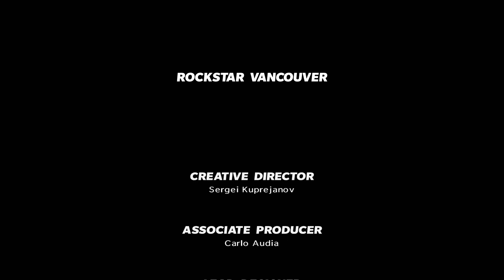Max Payne 3 Walkthough PC Gameplay in HD | Chapter 14 By Lone Indian Gaming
Watch Max Payne 3 Walkthrough PC Gameplay Part 3 Chapter 14   One Card Left to Play in HD quality No Commentary Video Here .

"Max Payne 3 is a third-person shooter video game developed by Rockstar Studios[a] and published by Rockstar Games. It was released on May 15, 2012 for the PlayStation 3 and Xbox 360; a Microsoft Windows port was released on May 29, 2012, followed by an OS X port on June 20, 2013. The game is the first entry in the Max Payne series since 2003's Max Payne 2: The Fall of Max Payne, developed by Remedy Entertainment.

The game is played from a third-person perspective. Throughout the single-player mode, players control Max Payne, a former detective who has become a vigilante after the murder of his wife and daughter. Nine years after the events of the second game, Max becomes employed as a private security contractor in Brazil, but quickly becomes entangled in a quest filled with death and betrayal. An online multiplayer mode is included with the game, allowing up to 16 players to engage in both cooperative and competitive gameplay in re-creations of multiple single-player settings. " (Source